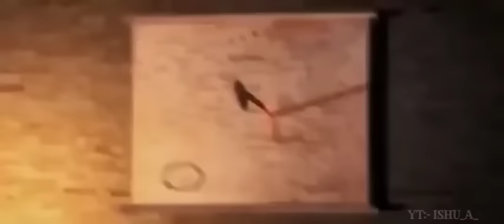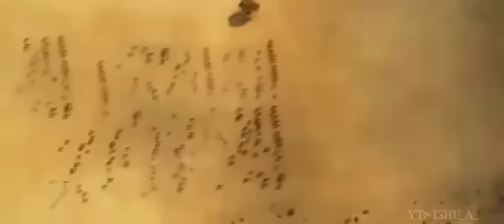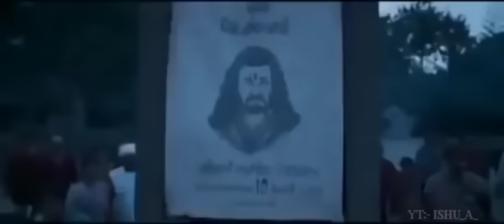Acharya New South Movie || Hindi Dubbed || MegaStar || Ram Charan || Superhit Movie